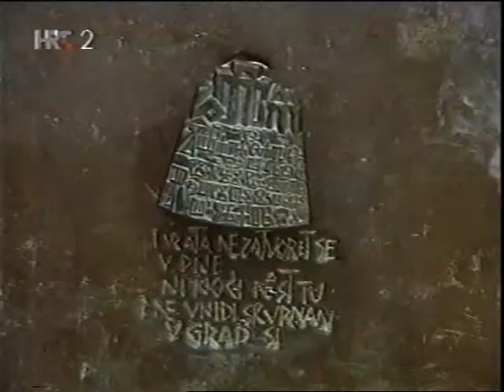Barbara Ferlin Hum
Barbara Ferlin reportaža - Hum